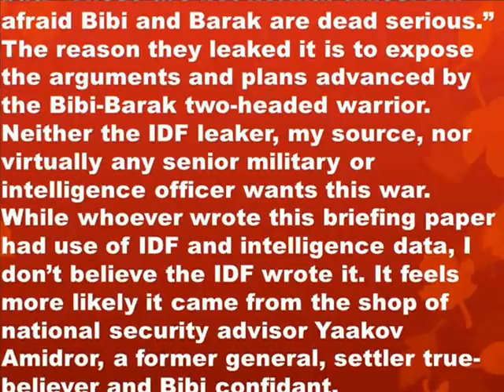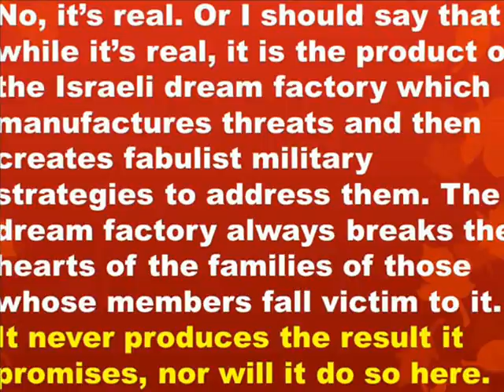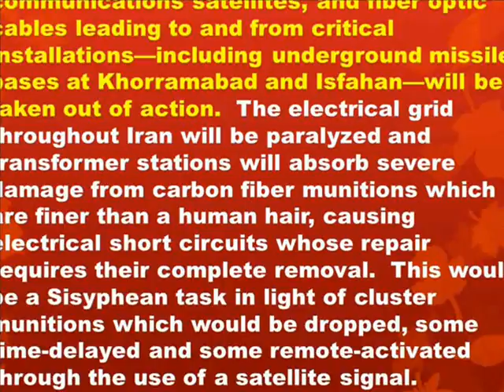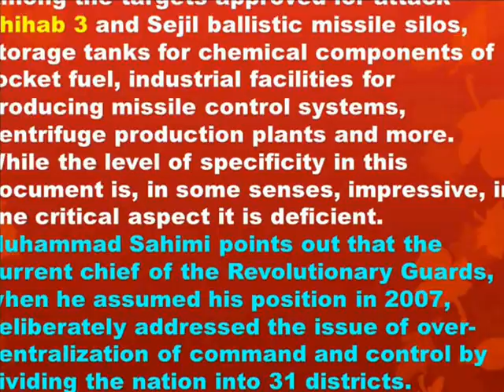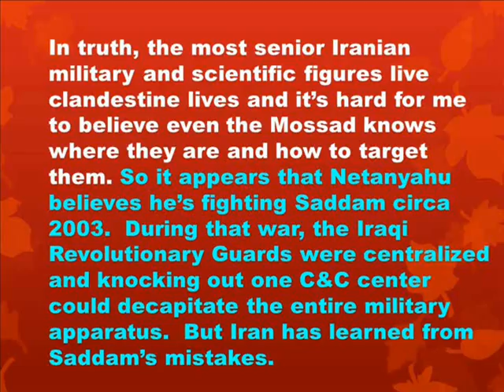NETANYAHU'S SECRET WAR PLAN: ISRAEL'S "SHOCK AND AWE" PLAN TO ATTACK IRAN -- PROF. M. REZA S.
The Israeli attack will open with a coordinated strike, including an unprecedented cyber-attack which will totally paralyze the Iranian regime and its ability to know what is happening within its borders.  The internet, telephones, radio and television, communications satellites, and fiber optic cables leading to and from critical installations—including underground missile bases at Khorramabad and Isfahan—will be taken out of action.  The electrical grid throughout Iran will be paralyzed and transformer stations will absorb severe damage from carbon fiber munitions which are finer than a human hair, causing electrical short circuits whose repair requires their complete removal.  This would be a Sisyphean task in light of cluster munitions which would be dropped, some time-delayed and some remote-activated through the use of a satellite signal.
A barrage of tens of ballistic missiles would be launched from Israel toward Iran.  300km ballistic missiles would be launched from Israeli submarines in the vicinity of the Persian Gulf.  The missiles would not be armed with unconventional warheads [WMD], but rather with high-explosive ordnance equipped with reinforced tips designed specially to penetrate hardened targets.
The missiles will strike their targets—some exploding above ground like those striking the nuclear reactor at Arak--which is intended to produce plutonium and tritium—and the nearby heavy water production facility; the nuclear fuel production facilities at Isfahan and facilities for enriching uranium-hexaflouride.  Others would explode under-ground, as at the Fordo facility.
A barrage of hundreds of cruise missiles will pound command and control systems, research and development facilities, and the residences of senior personnel in the nuclear and missile development apparatus.  Intelligence gathered over years will be utilized to completely decapitate Iran's professional and command ranks in these fields.
After the first wave of attacks, which will be timed to the second, the "Blue and White" radar satellite, whose systems enable us to perform an evaluation of the level of damage done to the various targets, will pass over Iran.  Only after rapidly decrypting the satellite's data, will the information be transferred directly to war planes making their way covertly toward Iran.  These IAF planes will be armed with electronic warfare gear previously unknown to the wider public, not even revealed to our U.S. ally.  This equipment will render Israeli aircraft invisible.  Those Israeli war planes which participate in the attack will damage a short-list of targets which require further assault.
Among the targets approved for attack—Shihab 3 and Sejil ballistic missile silos, storage tanks for chemical components of rocket fuel, industrial facilities for producing missile control systems, centrifuge production plants and more.